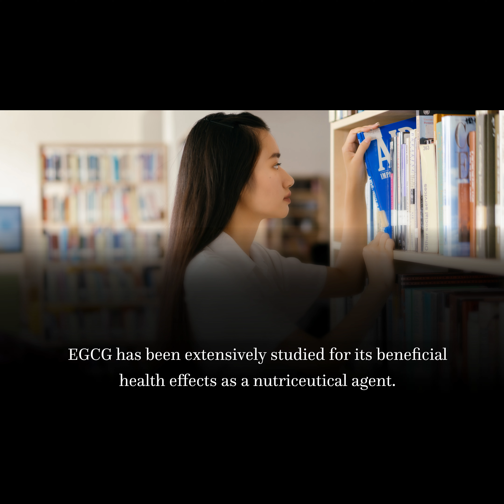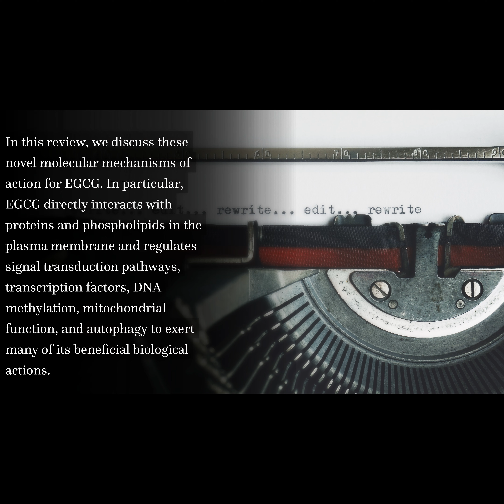New insights into the mechanisms of polyphenols beyond antioxidant properties; lesson... | RTCL.TV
### Article Details ###
New insights into the mechanisms of polyphenols beyond antioxidant properties; lessons from the green tea polyphenol, epigallocatechin 3-gallate